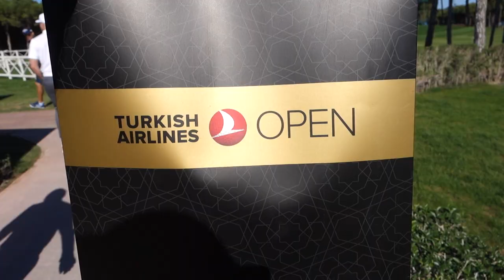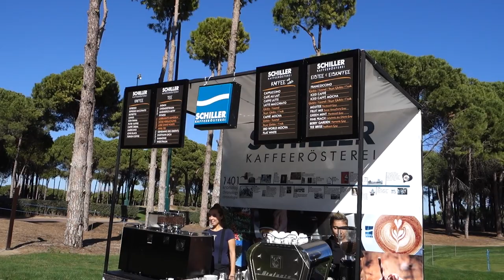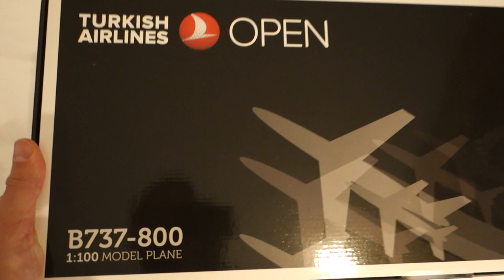We Hit Our Tee Shots From The Roof...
On our second day in Turkey at the Turkish Airlines Open we head out in the pro-am, play with Haotong Li, and hit shots off a roof!